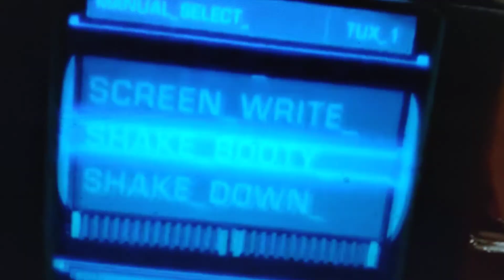Noggin Commercials (12/01/2003)(22)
Tweenies